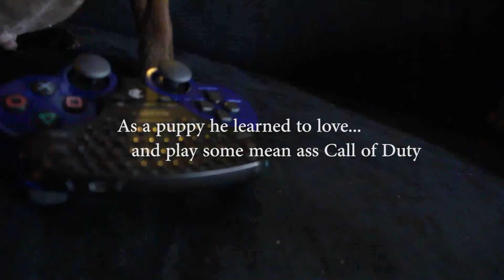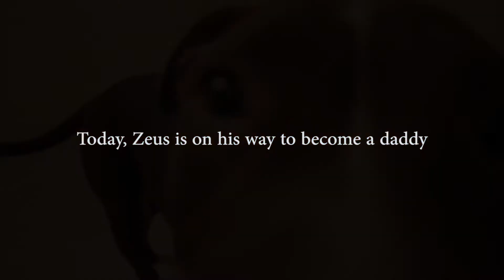Zeus By Don Rojo Films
Song "I Am" By Oldschool HipHop Beat.